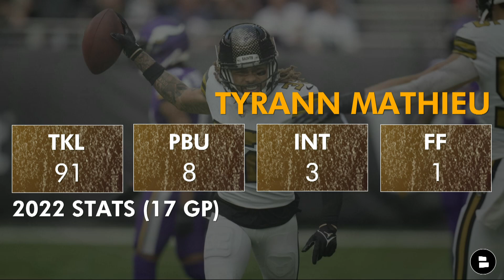New Orleans Saints TRADING For Budda Baker? Latest Saints Rumors + Tyrann Mathieu News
Today’s Saints News & Rumors:
- Budda Baker Trade To New Orleans Saints?
- NFL Free Agency Rumors On Kyle Van Noy
- Tyrann Mathieu News from CBS Sports

WHO DAT! WHO DAT! WHO DAT SAYING THEY GON’ BEAT THEM SAINTS?!

Budda Baker trade rumors have been buzzing since he requested a trade from the Arizona Cardinals earlier this offseason. The Saints depth chart is solid at the Safety position however adding Baker to a corps of Tyrann Mathieu, Marcus Maye, Jonathan Abram, Smoke Monday & Jordan Howden would be dangerous.

Kyle Van Noy rumors are buzzing as NFL Free Agency has slowed down in the dog-days of the NFL Offseason. Saints free agent targets show they could use some help at the LB position alongside Demario Davis & Pete Werner. D’Marco Jackson has shown flashes but if Dennis Allen wants veteran depth, Van Noy makes sense to sign on a veteran-minimum deal.

Catch up on more Saints news, Saints rumors, and NFL coverage by following Trace Girouard on Twitter

Our NBA experts will be breaking down all the NBA news & NBA rumors in REAL TIME!

CBS Sports On Budda Baker
Budda Baker is as good as gets among strong safeties in the NFL. He totaled the fourth-highest run-stop rate (6.1%) and ranked third in tackles at or behind the line of scrimmage (eight)  among safeties in 2022. The five-time Pro Bowler and two-time First-Team All-Pro plays like he's on fire at all times, sprinting from sideline to sideline to snuff plays out before they can even get started. Baker may have an opportunity to shine even brighter in 2023, should the tanking Arizona Cardinals opt to grant his trade demands.

Tyrann Mathieu News: Despite being 31, CBS Sports listed Tyrann Mathieu as the #9 Safety in 2023!

Tyrann Mathieu Highlights (Advanced Stats)
PFF Coverage Grade: 88.1 (1st)
Allowed 7.6 Yards Per Reception (T-4th)
Passer Rating when targeted: 65.9 (T-6th)

Tyrann Mathieu Stats in 2022: 91 TKL, 8 PBU, 3 INT, 1 FF

Kyle Van Noy Stats In 2022 (17 GP): 46 TKL, 5.0 SACK, 3 PBU, 9 QB HITS

Who Dat Nation! Share your thoughts on these questions:
- What would you offer in a Budda Baker trade?
- Name a player you want the Pelicans to add in NBA Free Agency!
- Would you sign Kyle Van Noy? Type ‘Y’ for Yes or ‘N’ for No

Projected Saints 2023 depth chart:
LT: Trevor Penning
LG: Andrus Peat
C: Erik McCoy
RG: Cesar Ruiz
RT: Ryan Ramczyk
QB: Derek Carr
RB: Alvin Kamara
WR: Michael Thomas
WR: Chris Olave
WR: Rashid Shaheed
TE: Juwan Johnson

Help us grow our Saints YouTube channel by sharing this video!

Hit the Noti Bell 🔔 so you can stay in the know on all things around the New Orleans Saints!

Follow @chatsports  on social media for the BEST NFL content during the offseason! You'll love our content if you like Barstool Sports, ESPN, Pardon My Take, Ross Tucker Podcast, & Bleacher Report:

Don't leave today's video without dropping a like 👍👍